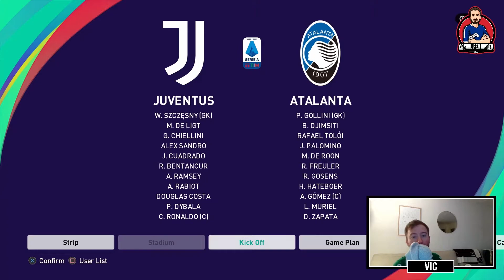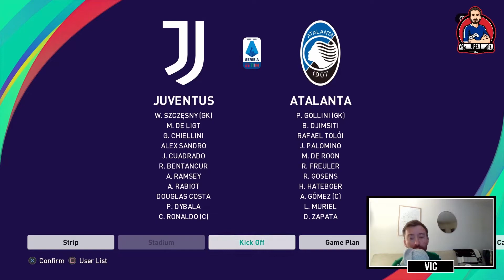Matchday with Atalanta 🇮🇹 | PES 2021 Gameplay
On this week's event menu Konami are giving away silver ball and gold ball myClub agents for every 500 points earned on Matchday with preset squads from the Italian Serie A!

So I play some matches with Atalanta, which I covered in my previous video in the Gameplay Review Series here on the channel.

00:00 Intro
01:05 Squad and tactics breakdown
06:26 vs Juventus (ms13690) 3 goals
09:08 vs Juventus (xxD_CARLITOS) 2 goals
12:35 Tactical adjustments
13:28 vs Juventus (E9FA-DFN9-JR4P) 3 goals
16:54 More tactical adjustments
17:09 vs Juventus (omarsweid47) 6 goals
21:32 vs Juventus (aykut_tyson34) 6 goals
25:44 vs Juventus (east-tonight) 5 goals
29:40 vs Juventus (TheRealRaulZ3R0) 2 goals
31:44 Summary and ending (but not really tho)
32:49 vs Juventus (draconian2077) 5 goals